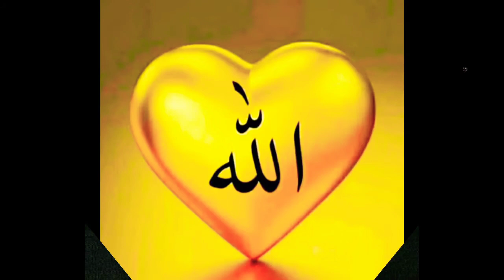Live for Allah then Reach the Goals and Now you say Alhamdhulilah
💕Assalamualaikum Varahmathulaahi Wa barakaathuhu 💕 Mukmingale therundhu kollungal 💞 Allahh avan padaitha Manithar galaagiya Namakaga Indha (Earth) olagathaiyum innum Indha pomiyel ulla anaithayum (All) (sun , moon , star etc. ) padaithullan (And) He(Allah) is the one So pls Give thanks to 💞Allah 💞 Inshallah 💖 Allah Virkaga Valvom "Allahvin Anbai Peruvom" Immaiilum Marumaiilum vetri petru *Nam Nesathirkuriya* "Allahu vaiyum Rasulayum" sandhika kudiya Miga periya Bakiyathaiyum pera , Yallam Valla Allah Arulseiva Naga ! 💖🕋🕋🕋💖 Aaaameeenn 💖